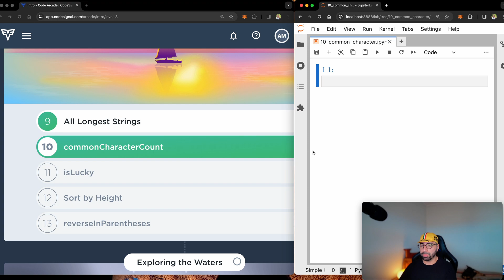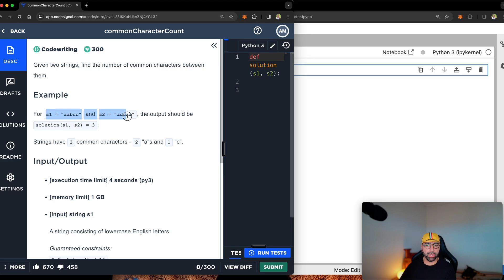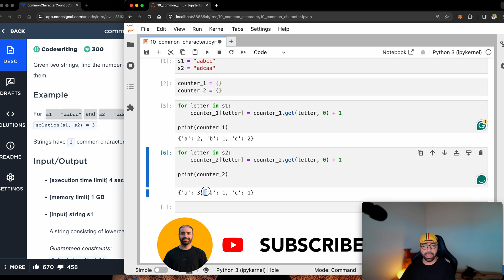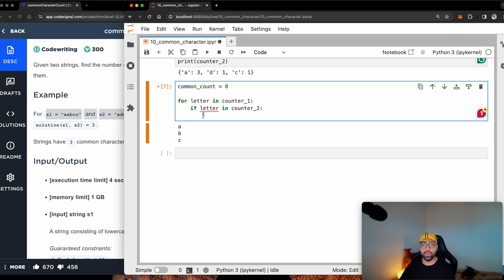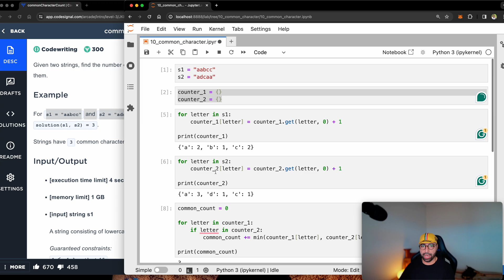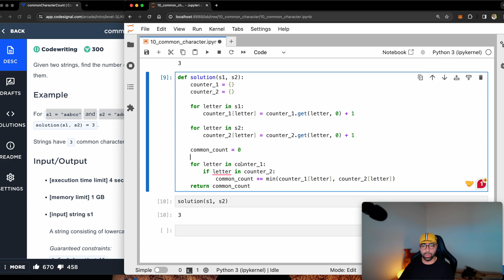10. Common Character Count: CodeSignal Python Full Explanation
🚀 Ready to master character counting in Python? This CodeSignal challenge might seem tricky at first, but I'll walk you through every step to make it crystal clear! By the end of this tutorial, you'll confidently tackle similar problems in any coding interview.

WHAT YOU'LL LEARN:

✅ How to count characters efficiently using Python dictionaries
✅ Understanding the common character count algorithm step by step
✅ Building robust character frequency counters
✅ Implementing clean, readable solution code
✅ Testing strategies to ensure your solution works perfectly
✅ CodeSignal submission tips and best practices

⏱️ CHAPTERS:
0:00 - Introduction & Problem Overview
0:28 - Common Character Count Problem
1:10 - Solution Strategy Explained
1:35 - Setting Up Code Environment
2:14 - Creating Character Counters
3:54 - Finding Common Characters
5:58 - Creating Final Function
7:13 - Testing & Submission

🔗 PRACTICE THIS PROBLEM:
📌 Search "Common Character Count" on CodeSignal or similar platforms

📖 Character counting techniques tutorial coming soon!

Found this helpful? Your coding journey matters, and I'm here to support you every step of the way. Drop any questions in the comments - I personally read and respond to every single one! 💬

Keep coding and stay awesome! 🚀